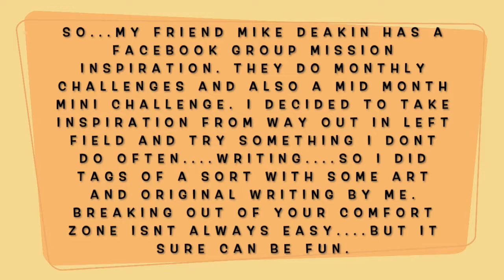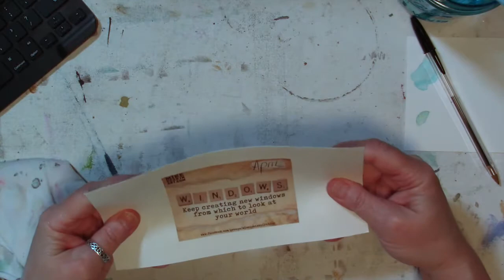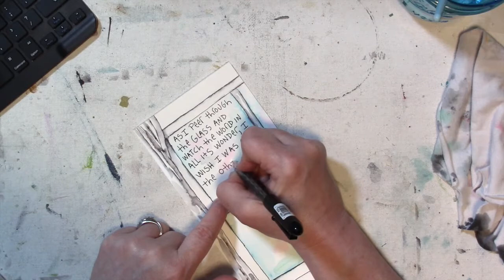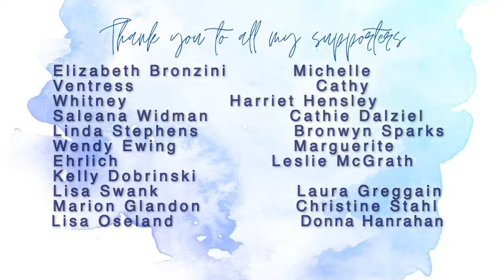Mission Inspiration Mid Month Mini Mission April 2021